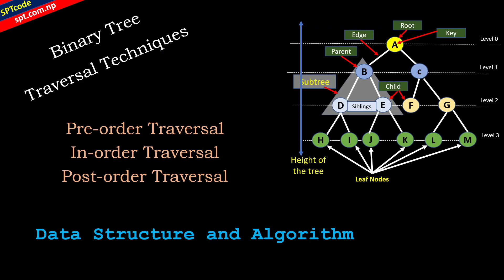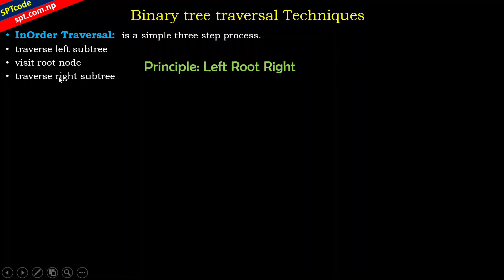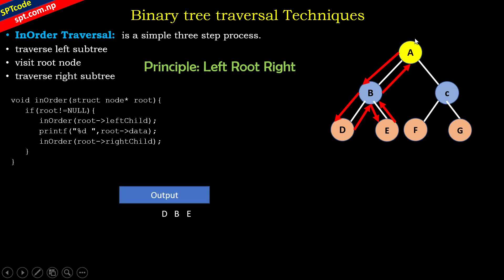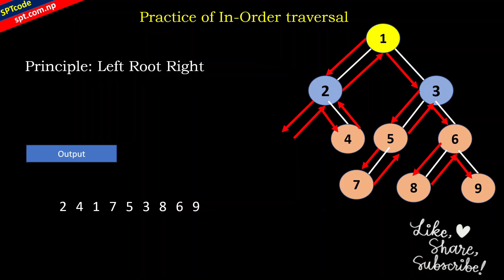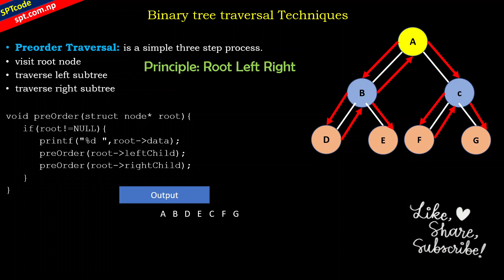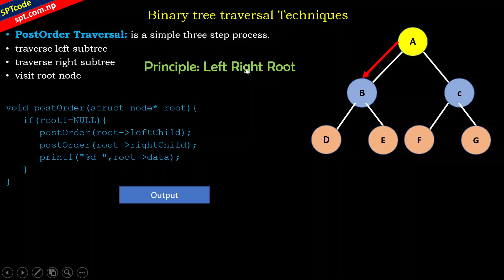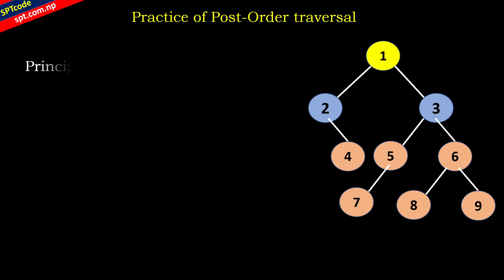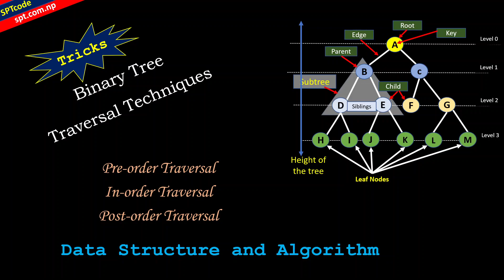Binary Tree TRAVERSAL LOGIC, u most know: all 3 methods details in Nepali, develop logic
Binary Tree TRAVERSAL LOGIC, u most know: all 3 methods PRE ORDER, POST ORDER AND IN-ORDER all in one details in Nepali, develop your logic
Spt code, SPT CODE, SPTCODE, sptcode